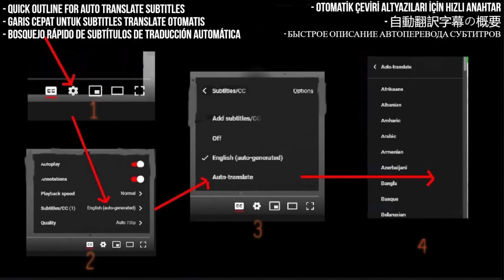Sumo Reaction - Heroína - First Time Hearing - Requested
My Links